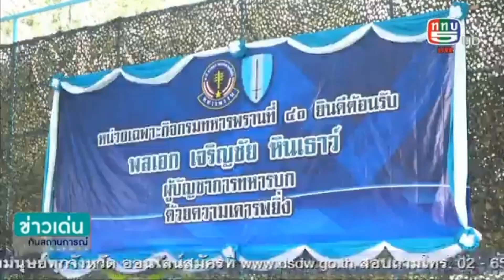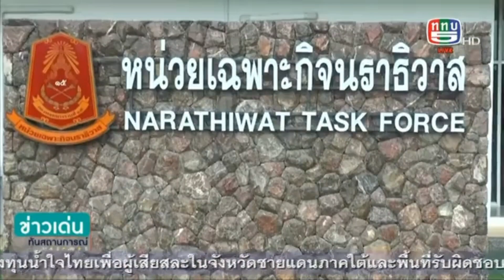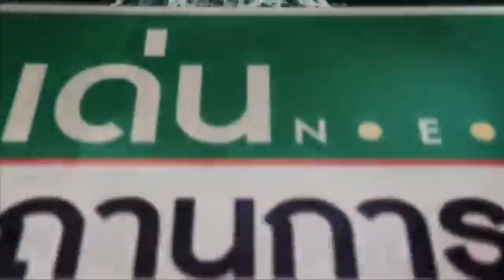ผบ.ทบ. ติดตามการปฏิบัติงานของเจ้าหน้าที่ในพื้นที่จังหวัดชายแดนภาคใต้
ผบ.ทบ. มั่นใจกระบวนการรับมือสถานการณ์ จชต. ปัจจุบัน ย้ำเจ้าหน้าที่ต้องปฏิบัติภารกิจอย่างมีสติรอบคอบ เน้นทหารเป็นที่พึ่ง นำพาสันติสุขสู่พี่น้องปลายด้ามขวาน

  วันนี้ ( 7 ตุลาคม 2566 ) เวลา 08.20 น. พลเอก เจริญชัย หินเธาว์ ผู้บัญชาการทหารบก / ผู้บัญชาการศูนย์ปฏิบัติการกองทัพบก/ รองผู้อำนวยการรักษาความมั่นคงภายในราชอาณาจักร พร้อมคณะผู้บังคับบัญชาลงพื้นที่ติดตามการปฏิบัติงานของกำลังพล และสถานการณ์ เพื่อรับทราบปัญหา ข้อขัดข้อง ตามแผนงานบูรณาการขับเคลื่อนการแก้ไขปัญหาจังหวัดชายแดนภาคใต้ พร้อมทั้งนำความห่วงใยจากผู้บังคับบัญชาระดับสูงและอดีตผู้บังคับบัญชามายังกำลังพลทุกนาย ที่เสียสละปฏิบัติหน้าที่อันสำคัญยิ่งอย่างกล้าหาญด้วยความเข้มแข็ง เพื่อประชาชนและประเทศชาติ  โดยมี พลโท ศานติ ศกุนตนาค แม่ทัพภาคที่ 4 / ผู้อำนวยการรักษาความมั่นคงภายในภาค 4  , พลตรี ไพศาล หนูสังข์ รองแม่ทัพภาคที่ 4 / รองผู้อำนวยการรักษาความมั่นคงภายในภาค 4 ส่วนหน้า ร่วมคณะติดตาม โดย พลเอก เจริญชัย หินเธาว์ ผู้บัญชาการทหารบก พร้อมคณะฯ ลงพื้นที่ติดตามการปฏิบัติงานของหน่วยเฉพาะกิจกรมทหารพรานที่ 41 ค่ายวังพญา  ตำบลวังพญา อำเภอรามัน จังหวัดยะลา เป็นพื้นที่แรก ซึ่งมีผู้บังคับหน่วยเฉพาะกิจยะลา , ผู้บังคับกองกำลังทหารพรานจังหวัดชายแดนภาคใต้ , ผู้บังคับหน่วยเฉพาะกิจกรมทหารพรานที่ 41 และกำลังพลของหน่วยฯ ร่วมให้การต้อนรับ

โอกาสนี้ พลเอก เจริญชัย หินเธาว์ ผู้บัญชาการทหารบก ระบุว่าผู้บังคับบัญชาทุกระดับชั้น รวมถึงคนไทยทั้งประเทศ มีความเชื่อมั่นในความรู้ ความสามารถ และทุกความทุ่มเทพลังกาย พลังใจ ของเจ้าหน้าที่ทุกคนที่มุ่งนำพาความสงบและสันติสุขกลับคืนแก่พี่น้องจังหวัดชายแดนใต้อย่างยั่งยืน พร้อมกำชับทุกคนยึดถือยุทธศาสตร์คนดีตามนโยบายแม่ทัพภาคที่ 4 ยืนยันมั่นใจในกระบวนการคิด วิเคราะห์รับมือต่อสถานการณ์ปัจจุบัน พร้อมย้ำว่าอย่าหยุดพัฒนาวิธีปฏิบัติภารกิจ ทั้งการป้องกันตนเอง การป้องกันฐานปฏิบัติการ เพื่อการดูแลประชาชนให้ปลอดภัยในชีวิตและทรัพย์สิน

จากนั้น พลเอก เจริญชัย หินเธาว์ ผู้บัญชาการทหารบก พร้อมคณะฯ ลงพื้นที่ ติดตามสถานการณ์ และการปฏิบัติภารกิจที่สำคัญของหน่วยเฉพาะกิจนราธิวาส และกองบังคับการควบคุมสุริโยทัย ณ อำเภอเมือง จังหวัดนราธิวาส พร้อมรับฟังบรรยายสรุปสถานการณ์ภาพรวมของหน่วย โดย พลเอก เจริญชัย หินเธาว์ ผู้บัญชาการทหารบก ได้กล่าวชื่นชมในความมุ่งมั่นตั้งใจของกำลังพลที่ปฏิบัติหน้าที่ด้วยความทุ่มเทเพื่อส่วนรวมได้เป็นอย่างดี  พร้อมย้ำว่ากำลังพลทุกนายต้องปฏิบัติภารกิจด้วยความระมัดระวัง  ไม่ประมาท มีสติ หมั่นทบทวนการปฏิบัติให้มีความพร้อมปฏิบัติภารกิจเมื่อมีการก่อเหตุอย่างทันท่วงที เพื่อสร้างความปลอดภัยและความมั่นใจให้กับประชาชนในพื้นที่

ขณะที่ หน่วยเฉพาะกิจกรมทหารพรานที่ 44 ตำบลปะเสยะวอ  อำเภอสายบุรี  จังหวัดปัตตานี พลเอก เจริญชัย หินเธาว์ ผู้บัญชาการทหารบก พร้อมคณะฯ ลงพื้นที่ติดตามการปฏิบัติภารกิจงานด้านความมั่นคง พร้อมเน้นย้ำให้กำลังพลตื่นตัวและปรับวิธีการให้ทันต่อทุกสถานการณ์ และสอดส่องเหตุต้องสงสัย พร้อมทั้งประสานงานกับเครือข่ายในพื้นที่ให้เข้าถึงพื้นที่เกิดเหตุให้เร็วที่สุด และเพิ่มความระมัดระวังมากยิ่งขึ้นให้พร้อมเคียงข้างดูแลประชาชนอย่างเต็มกำลังความสามารถ

อย่างไรก็ตาม กองทัพบก มีความพร้อมทั้งกำลังพลและยุทโธปกรณ์สนับสนุนรัฐบาล ร่วมกับทุกภาคส่วน ทั้งตำรวจ ฝ่ายปกครอง  พลเรือน และประชาชน ในภารกิจรักษาความมั่นคงภายในและการรักษาความสงบเรียบร้อยภายในประเทศ เพื่อขับเคลื่อนงานแก้ไขปัญหาพื้นที่จังหวัดชายแดนภาคใต้ร่วมกัน  ขณะที่หน่วยเฉพาะกิจในพื้นที่ต้องกำกับดูแลและพัฒนาชุดคุ้มครองตำบล (ชคต.) ให้มีความเข้มแข็ง มีขีดความสามารถที่พร้อมรับมือสถานการณ์อยู่เสมอ เพื่อการรักษาความปลอดภัยชุมชน หมู่บ้าน ให้สงบเรียบร้อย สามารถดูแลประชาชนและตัวเองให้ปลอดภัยในชีวิตและทรัพย์สิน ภายใต้การพึ่งพาตนเอง ด้วยการมีส่วนร่วมของพี่น้องในชุมชน เพื่อนำพาสันติสุขสู่ประชาชนปลายด้ามขวานอย่างแท้จริง